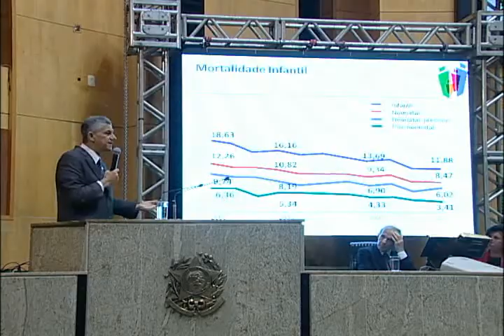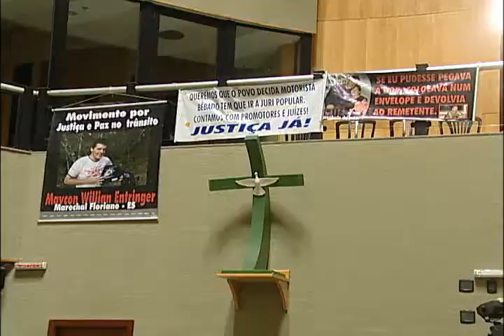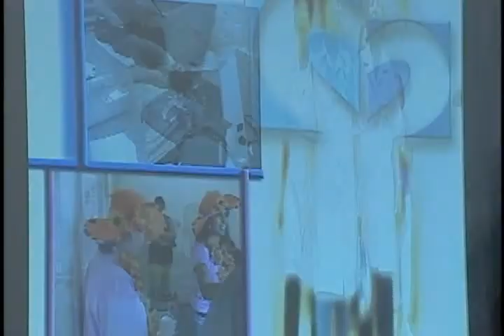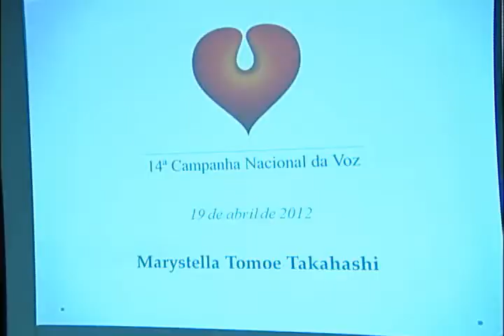Panorama 20/04/12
Assita ao noticiario da TV Assembleia e fique por dentro dos principais acontecimentos da semana no poder legislativo capixaba.